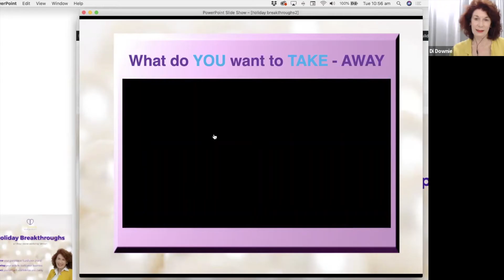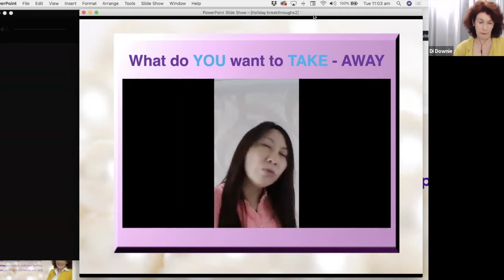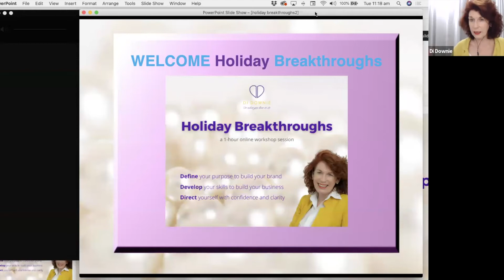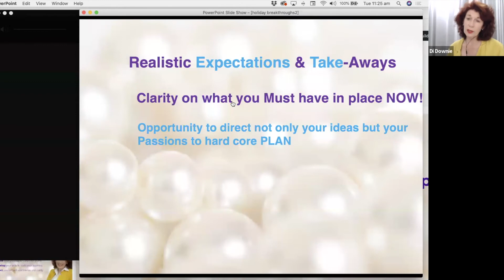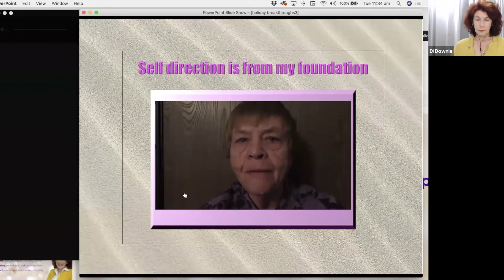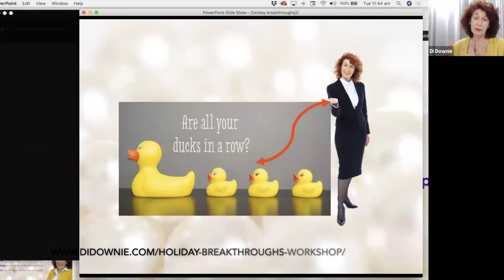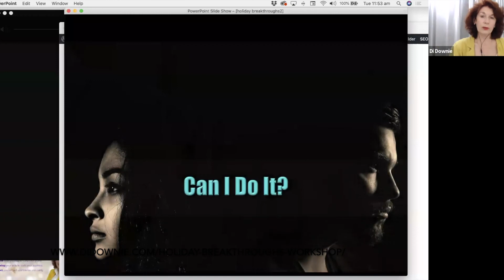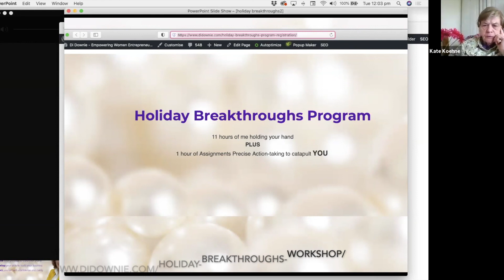Holiday Breakthroughs Webinar 2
Do you want to be prepared with Clarity, Purpose and a Hard Core Plan for 2021.  If you want to build your business, your idea, your project, you are a entrepreneur, a coach and woman with a dream.  You want to be focussed, you want results,  you want a process.  This potentially is for you.

If you are watching this after the date, you have missed this hands on workshop, go